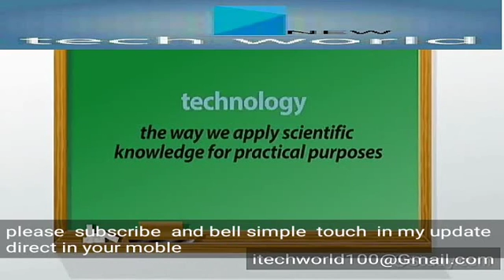amazing high feet tech boat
i tech new world  amazing  high feet tech boat